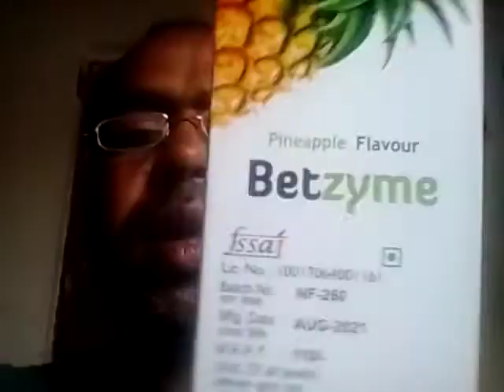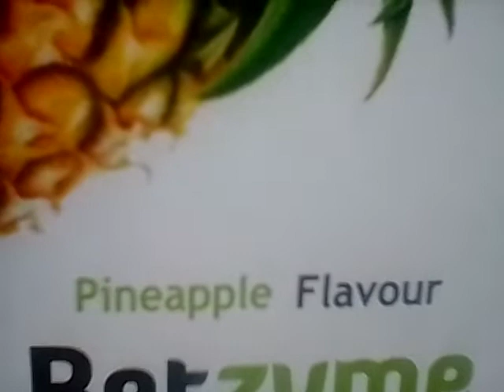Fungal Diastase with Pepsin Syrup / Betzyme syrup / uses does / Side effects in Bangla হজমের সিরাপ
Bestozyme syrup review in Bengali। Bestozyme syrup Benifits, Side effects, dose, uses and price।
Betzyme syrup  এটি একটি digestiv enzyme syrup। এটি 200 ml এর paking এ হয় । এর দাম 110 টাকা ।
হজম ক্ষমতা বৃদ্ধি করে।বদহজম এর সমস্যা দূর করে। বদহজম এর কারণে পেটে ব্যথা ,পেট জ্বলা, বুক জ্বলা,গলা জ্বলা দূর করে।খিদে বাড়ায়। ওজন বাড়াতে সাহায্য করে।মোটা হতে সাহায্য করে। অনিয়মিত পায়খানার সমস্যা দূর করে।রোগ  প্রতিরোধ ক্ষমতা বৃদ্ধি করে। দুর্বলতা দূর করে।
side effects-
ঘুম ঘুম ভাব লাগতে পারে। মাথা ঘুরতে পারে। মানসিক অসস্তি বা স্নায়বিক অসস্তি লাগতে পারে। এলার্জির সমস্যা হতে পারে বা গাচুলকানি হতে পারে।
side effects-
Dose -
বড়ো দের সারা দিনে 10 ml করে দুবার খেতে হবে। দুপুরে খাবার খাওয়ার পর এবং রাত্রে খাবার খাওয়ার পর।

Betzyme syrup টি অবশ্যই ডাক্তার বাবুর পরামর্শ মতো খেতে হবে।l